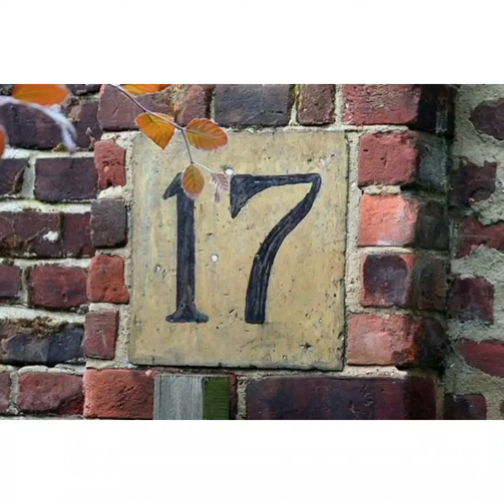Número 17 conteo